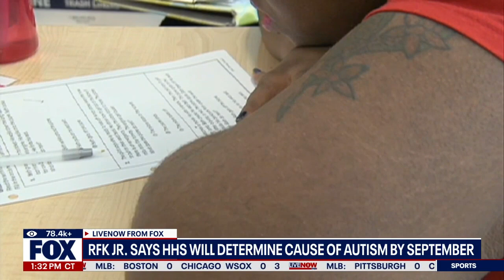What Causes Autism? Here’s What Most People Still Don’t Understand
You’ve seen the headlines—RFK Jr. says we’ll know the cause of autism by September. But is that even possible?

In this video, I break down what we actually know about autism, why finding a “cause” is so complex, and what parents can do right now—regardless of the latest research or politics.

I’ve spent years as a pediatric surgeon working with kids, families, and researchers. This topic matters. And it deserves clarity—not clickbait.

TIMESTAMPS
00:00 – RFK Jr.'s Big Claim
Why the Health Secretary says we’ll know the cause of autism by September

00:30 – Breaking Down the Basics
What autism actually is—and what most people get wrong

01:01 – Why It’s So Hard to Pinpoint a Cause
The real reason science hasn’t found “the one thing”

01:42 – The Multi-Hit Model Explained
How genetics, timing, and environment combine

03:01 – When Autism Can Be Diagnosed
What age signs usually show up—and why women often get missed

04:13 – Can You Detect Autism in the Womb?
What prenatal testing can (and can’t) do

05:21 – Why Timelines Don’t Work in Science
The risk of political pressure and why real answers take time

07:00 – What Pregnant Moms Can Actually Do
The science-backed steps to optimize baby brain development

08:00 – What If Your Child Is Diagnosed?
How to support your child to thrive—because autism isn’t the end

09:04 – Final Thoughts + What’s Next
Why I’ll keep speaking on this—and how to stay updated